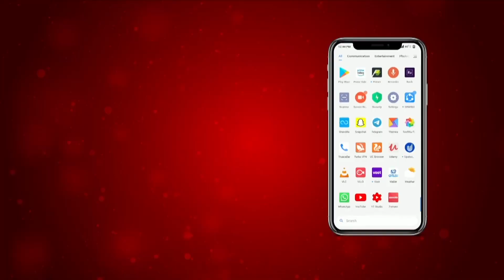parali solution in Punjab without any cost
PARAL;I KHATHI KARAN DA SUKHA TARIKA
MACHINE COLLECT PARALI FREE FROM FARMER FIELD
VILLAGE SALODI
KHANNA

KARANVEER SINGH BENIWAL